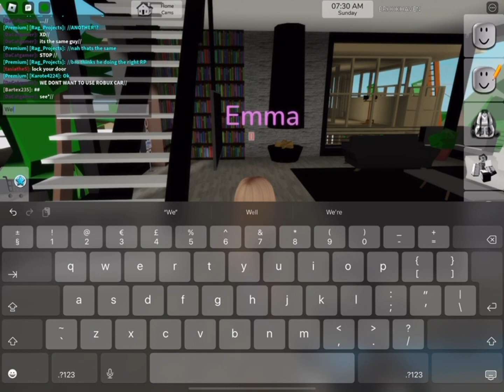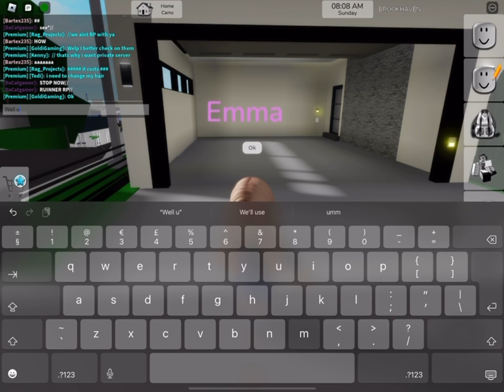Doing a FNAF sb rp in Brookhaven with tedi and he friend but it’s a different FNAF sb rp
The reason why I did it cuz tedi got a little upset cuz FNAF security breach on Roblox to do parts is closing down and it might open so we did this in Brookhaven.
FNAF sb rp in Brookhaven but different with me,tedi,and he friend also doing fgteev saves the world book tomorrow